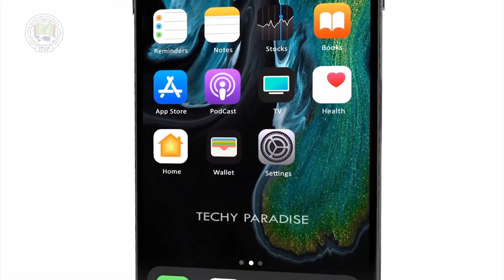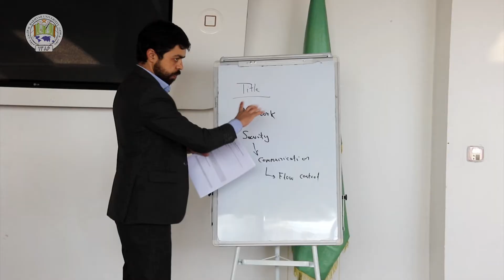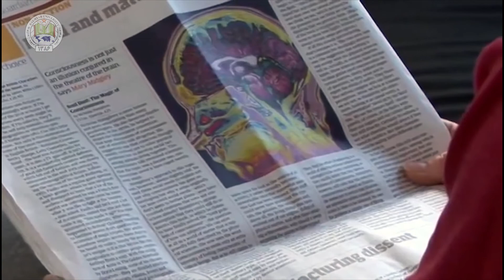باختر پوهنتون د کمپیوټرساینس پوهنځى نوې ټیکنالوژۍ ته ستاسې د لاسرسي زمينه برابروي.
موږ سره يو ځاى شئ، نوم ليکنه دوام لري.
کمپیوترساینس پوهنتون باختر زمینه‌ی دسترسی به فناوری روز را برای تان مساعد می‌کند.
با ما یکجا شوید، ثبت نام ادامه دارد..